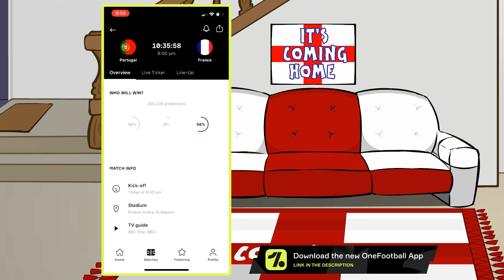😴England are more BORING than...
Get a free football app to see you through the rest of Euro2020:

Find out what is more boring!
As an England fan, this football is a joke. I don't care if we win, I watch football to be entertained...

442oons was created by me... Dean Stobbart! I do the voices/scripts/ideas/directing/editing/characters blah blah blah ... and now I've got four animators doing all the hard work, the animation... (which is why the animation looks better)